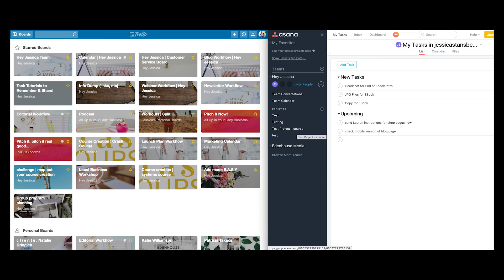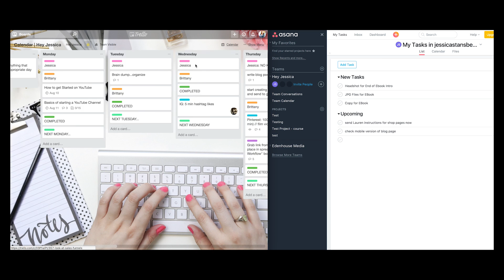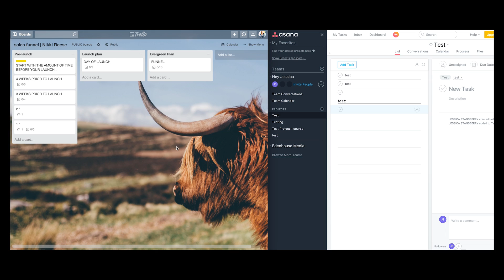Trello vs Asana | Which project management system is right for you?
You need a project management system and you've heard of Trello and Asana but you're all like, "I DON'T KNOW!". I'm here to help you understand the basic differences and make a decision.

Oh and stalk me!